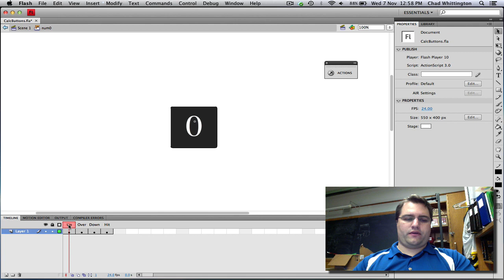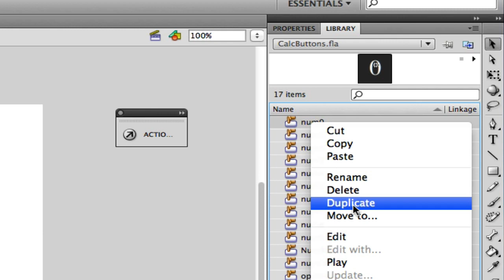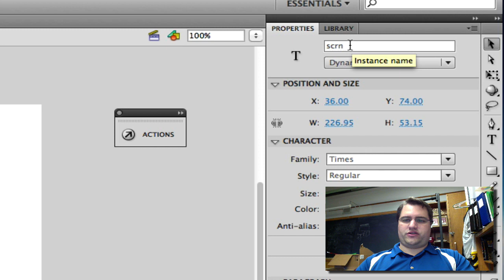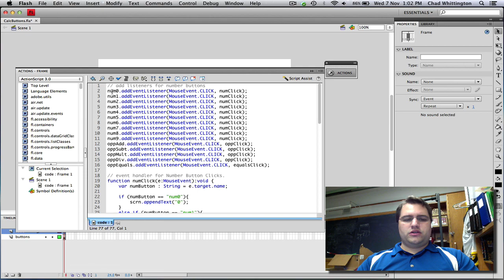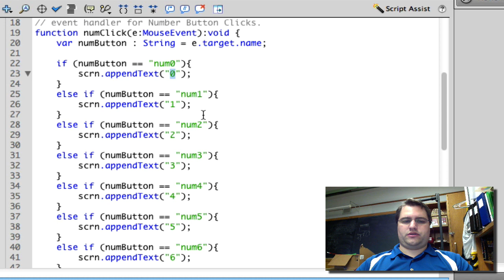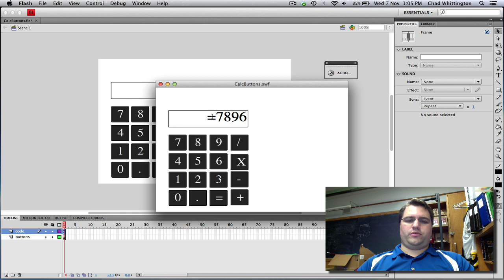Flash Tutorial 9 - Calculator Part 1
In Part One we learn how to make the buttons of our Calculator.  Once we have made the buttons we create the code to put number onto the screen.